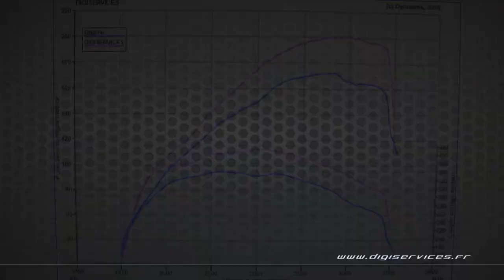Renault Laguna 2.0 DCI 175cv AUTO Reprogrammation Moteur @ 201cv Digiservices Paris 77 Dyno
Reprogrammation Moteur sur une Renault Laguna 2.0 DCI de 175cv équipée d'une boite automatique.